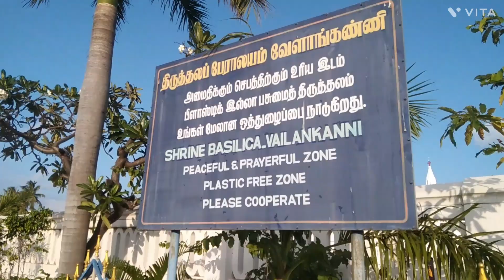ஊர் சுற்றலாம் வாங்க / Vailanganni tour @ழகரி